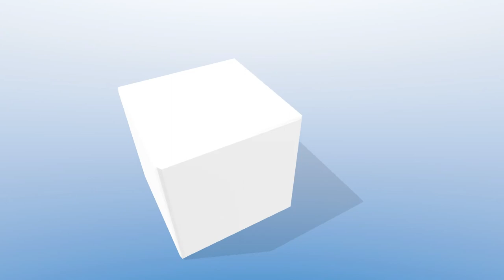Beaver Dam Commission meeting 12-11-17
The Beaver Dam City Commission held it's regular meeting on Monday, Dec. 11, 2017, at the city building in Beaver Dam, Ky.